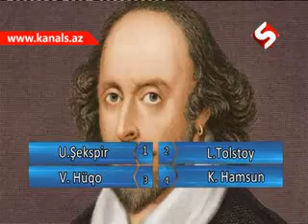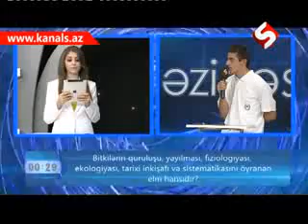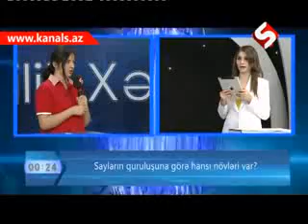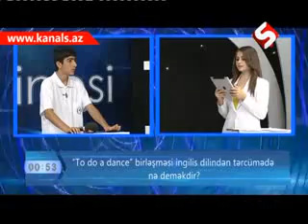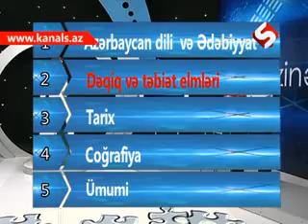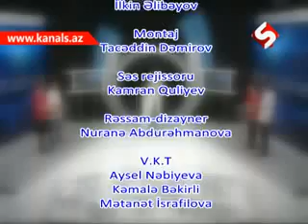BİLİK XƏZİNƏSİ_ŞƏKİ TV-4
Şəki TV-də yayımlanan " Bilik Xəzinəsi" proqramının sponsoru Qafqaz Universiteti və Araz hazırlıq kurslarıdır.